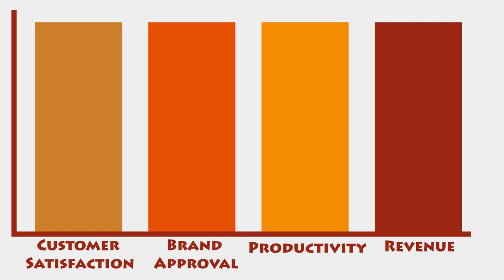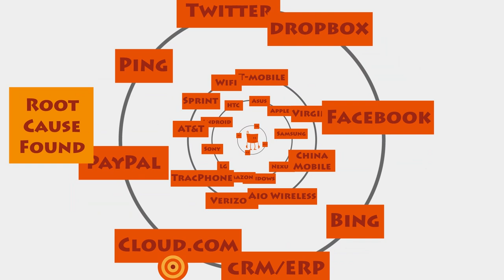Learn about mobile app performance monitoring in 2m